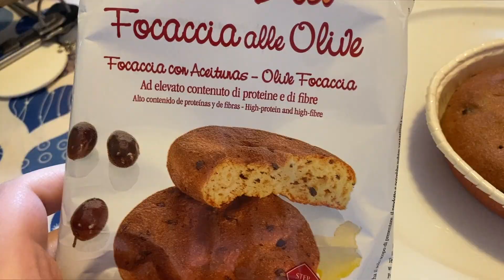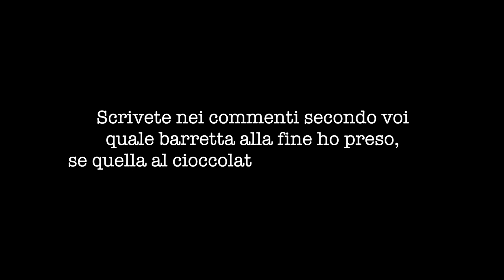What I Eat In A Day | DIETA KETO | Cosa Mangio In Un Giorno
_CONTACT

_INFO

📸  Con cosa ho filmato il video: Canon EOS m10

I commenti di SPAM verranno ELIMINATI

Baci Bacetti Bacioni 𝐿𝒾𝓊𝒷𝒶